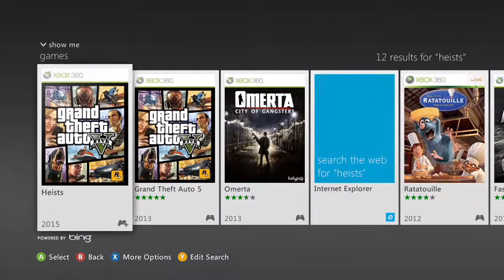How to download GTA Online: Heists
This allows you to bypass the Rockstar Maintenance issues found when trying to download in-game.

'Like' this video if this helped.
'Comment' if you have any issues.